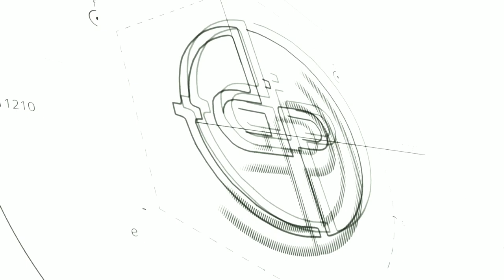1st ever Jalpesh Dham | Travel vlog #01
For the very first time I present you my first ever experience to Jalpesh Dham. It is almost 70-80 kms from Siliguri. Pilgrims come during Sravani Mela in the month of July-August to offer special puja to God Shiva.

) my channel if you appreciate my content, that will mean a lot to me.